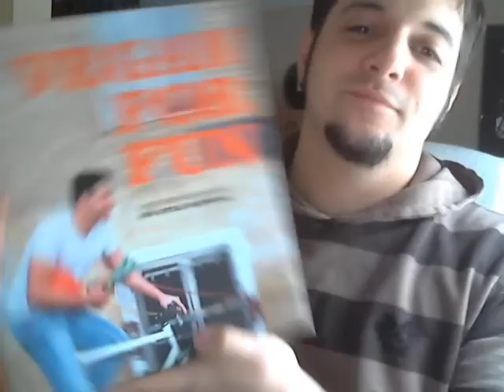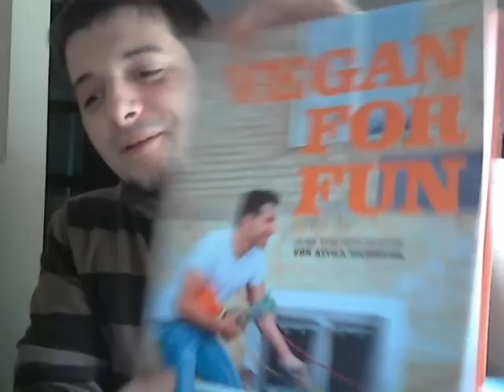Vegan sein (Vlog) - Tag 44: Carbonara Sauce (Fail) und Beantwortung von Fragen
Seht's euch doch einfach an, dann muss ich hier nicht viel schreiben :)
Übrigens: Der FB-Link geht jetzt wieder: